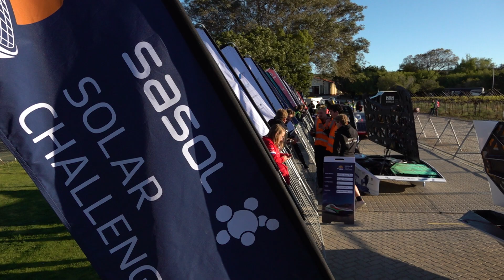SasolSolarChallenge 2024 | Day 7 Highlights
Riebeek Kasteel, Western Cape – 19 September 2024 Reflecting on the importance of the event, Sasol Solar Challenge Event Director, Rob Walker, expressed his pride in the local teams: "Seeing our South African teams reach day 7 finish line in Riebeek Kasteel is a moment of tremendous joy.

They have shown that South Africa is capable of world-class innovation and teamwork. This competition is not just about who wins, but about how we push the boundaries of sustainable energy and inspire the next generation of scientists and engineers."

Covering more than 10 000 kilometres combined, the teams have driven from Secunda in Mpumalanga through small towns, open highways, and mountain passes, all powered by the sun. Along the way, they have demonstrated the remarkable potential of solar energy in addressing the world’s energy needs.